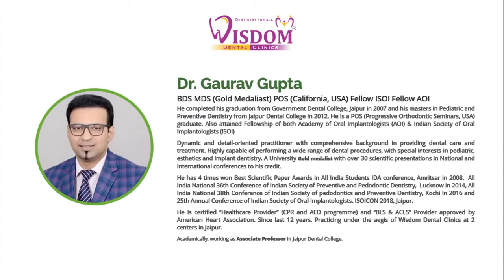Immediate placement and loading Implants in Lower Anterior region